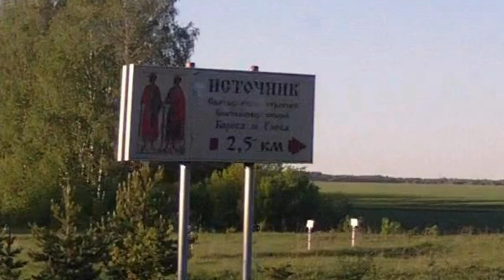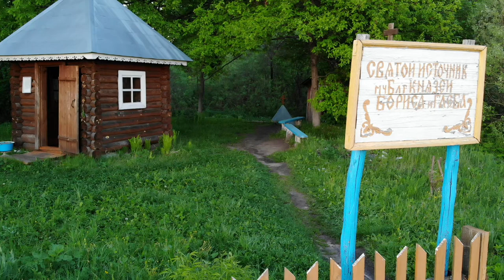Святой источник благоверных князей Бориса и Глеба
Родник, освященный в честь благоверных князей-страстотерпцев Бориса и Глеба, расположен в 3,4 км северо-восточнее села Чуварлеи и в 3,1 км юго-западнее села Явлеи Алатырского района Чувашской Республики. Святой источник выбивает на краю залесенной низины, среди полей, в 2-х км от трассы Алатырь-Порецкое.
Более 170 лет назад, в этом месте, в сухом овражке на Киреевой горе, в бившем из земли источнике была явлена икона святых князей Бориса и Глеба. В 1932 году в селе был построен храм и один из приделов был освящен в честь них. После революции храм был разрушен, а источник забыт. В простонародье источник стал называться «Студеный».
Ныне святой источник благоустроен. Территория родника обнесена забором, оборудовано место для забора воды, построены часовня, и закрытая купальня с купелью, в тени деревьев установлены стол и скамьи. 6 августа 2009 года, по благословению митрополита Варнавы, источник был освящен отцом Андреем Савенковым. Источник не замерзает в сильные морозы.

Координаты: 54°53'23.6"N 46°30'57.9"E